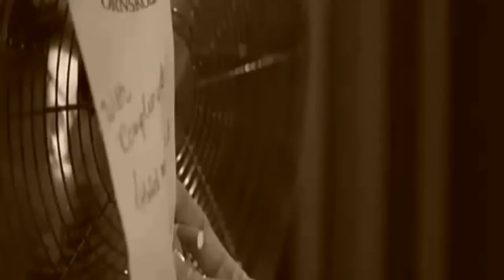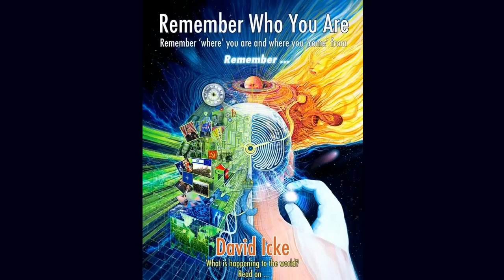DAVID ICKE - DISCONECTING FROM THE REPTILIAN BRAIN AND THE PARASITES...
trying to feed off us! .Feeding time is over!
For those who get it. Or at least trying too.